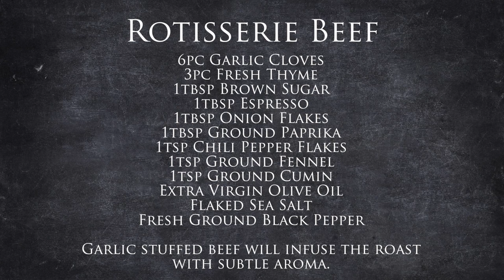Cuisinart Rotisserie Convection Oven "Rotisserie Beef" with Chef Jonathan Collins